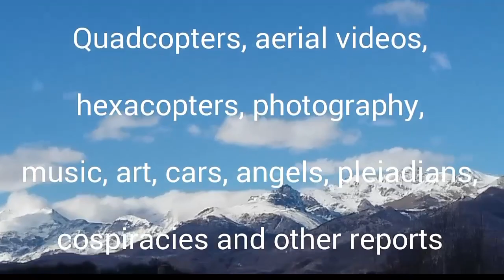"Furichine": FPV practice (wind)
Just some practice.
At the end is Full Card ending.
Ciao!